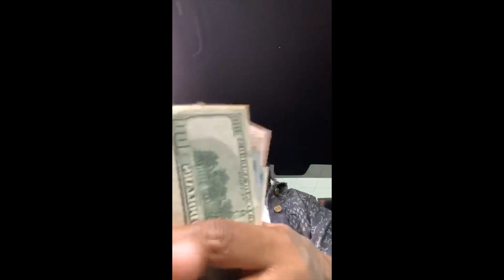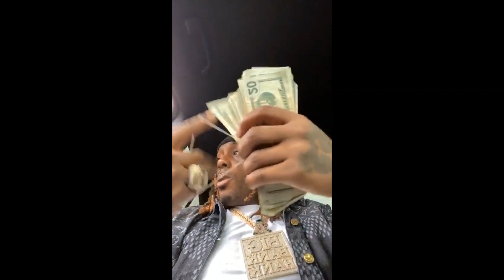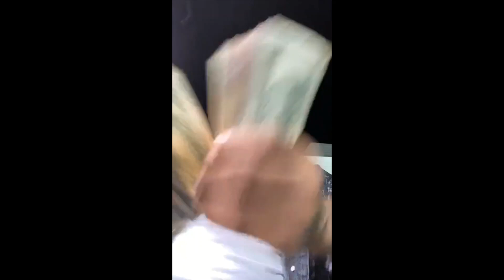Lavish D Testing His Solid Circle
Lavish D Flexing His Solid Circle
Like, Talk $h*t & Share 💯